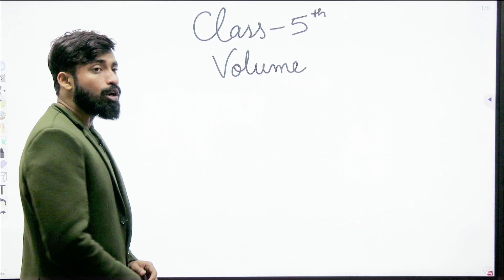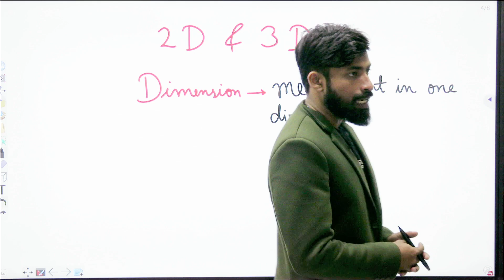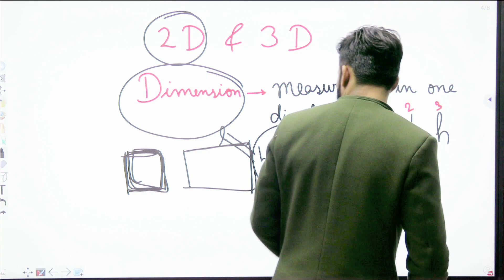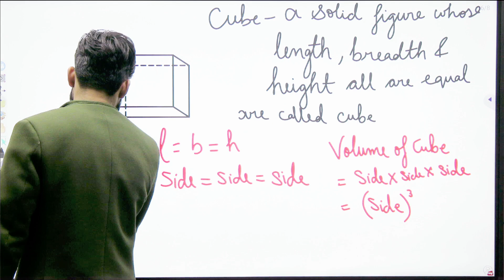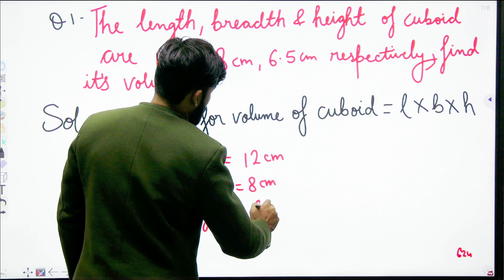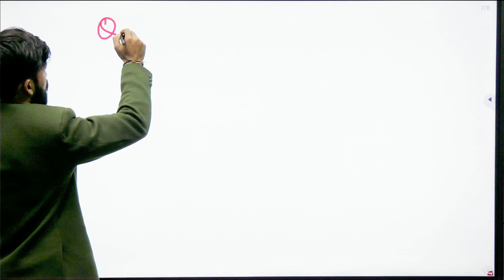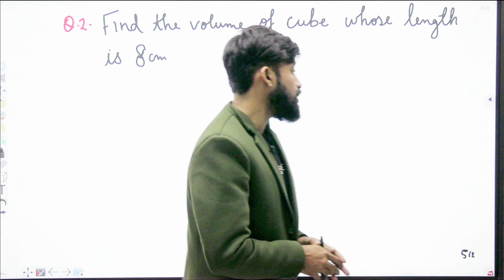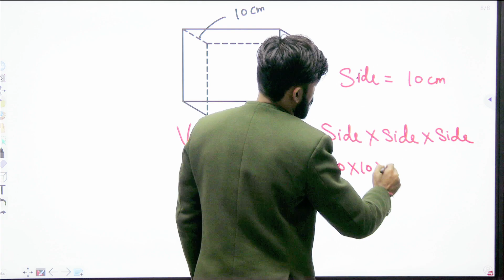MATHEMATICS | ANURAG SIR | VOLUME | SHED